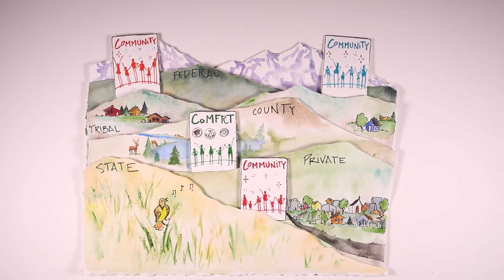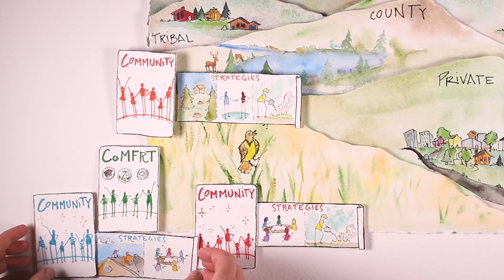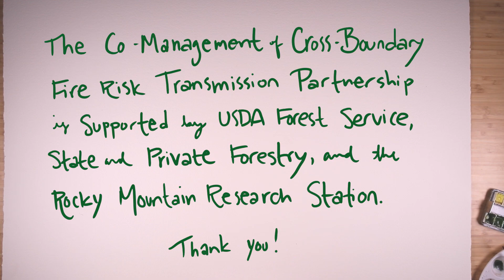Co-Management of Cross-Boundary Fire Risk Transmission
Illustrated video describing the partnership of the Forest Service, local and national fire leaders, and academia on learning how communities and institutions manage cross-boundary fire risk.